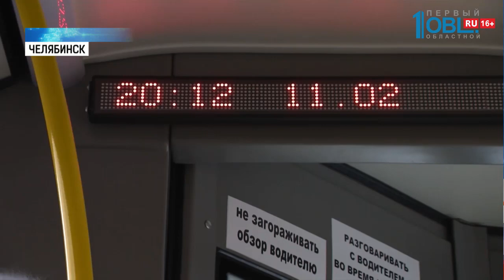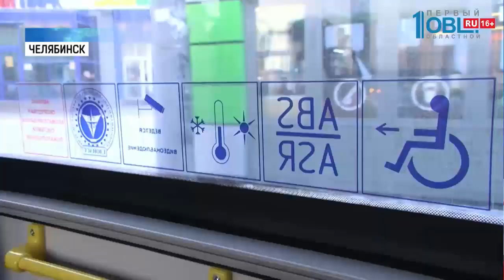На дороги Челябинска вышли 6 новых автобусов марки МАЗ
На дорогах Челябинска появились 6 новых автобусов марки МАЗ. Большие и просторные машины вышли на маршрут № 64. Он связывает северо-запад и центр города. Рейс очень популярный. И на нехватку транспорта на нём жаловались жители. Сколько сейчас интервал между автобусами? И чем оснащена новая техника? Тест-драйв провела Маргарита Хижняк.

Новый автобус марки МАЗ низкопольный. В него комфортно и быстро могут заходить даже пенсионеры, мамы с колясками и люди с ограниченными возможностями. Для этого машина оснащена пандусом. Всего транспорт может вместить 72 человека.

Но, так называемый «безнал» — не единственная технологичная новинка. Автобус буквально напичкан электроникой. В салоне — несколько камер. За происходящим наблюдает водитель из кабины, а записи при необходимости можно будет пересмотреть. Например — если забыли в автобусе сумочку.

Температура воздуха внутри автобуса, как летом, плюс 20 градусов. Благодаря радиаторам, установленным по периметру. Кроме того — новый общественный транспорт гораздо экологичнее предшественников. Все автобусы работают на газомоторном топливе.

6 современных автобусов МАЗ вывели в рейс вместо нелегального транспорта. Незаконные перевозки на 64 маршруте прикрыли. И люди стали жаловаться, что машин не хватает.

В сентябре управление транспорта уже запустило 33 новых зелёных ЛиАЗа. Они полюбились челябинцам. Пассажиропоток вырос на треть. В день автобусы, работающие только на 64-ом маршруте, перевозят почти 12,5 тысяч человек. Уменьшился и интервал между рейсами.

Это как раз тот самый новенький ЛиАз. Он чуть уже МАЗа. Но тоже вместительный и функциональный.

Автобусы марки Лиаз тоже оснащены камерами. Есть кнопка связи с водителем. И зона для людей с инвалидностью. В городе продолжают закрывать нелегальные перевозки. Сейчас идёт